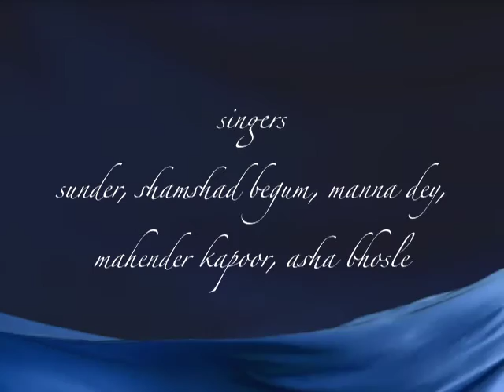fun and frolic of spring season !!